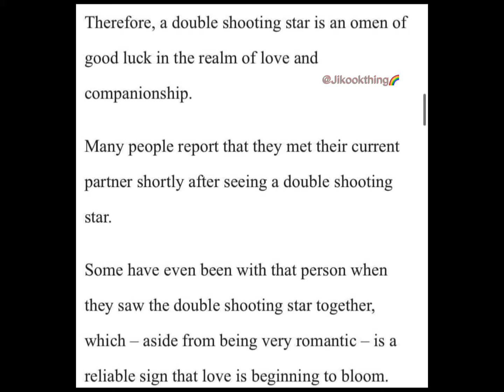Jikook remembered their moon sighting at Malta 🇲🇹